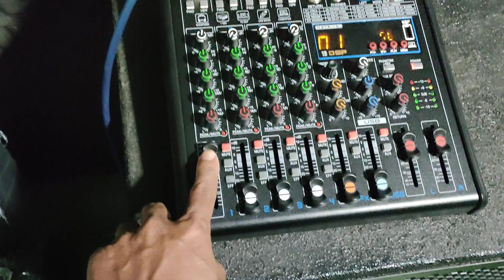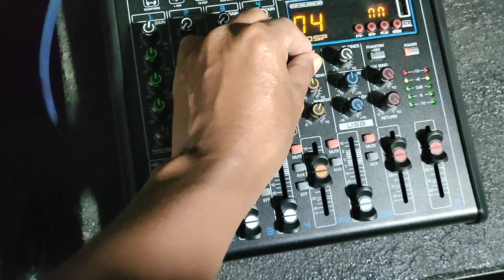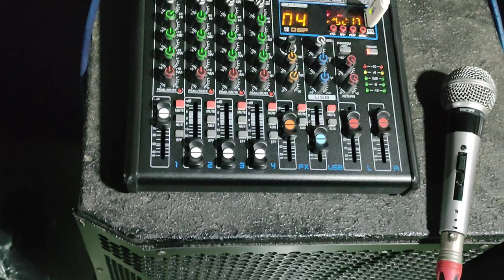CARA SETING MIXER WISDOM ES4 BUAT PEMULA